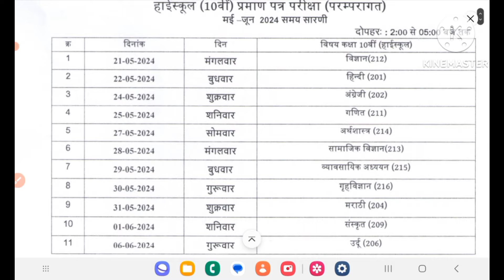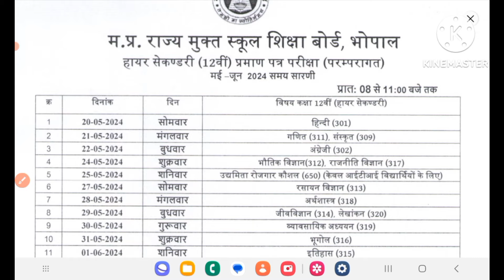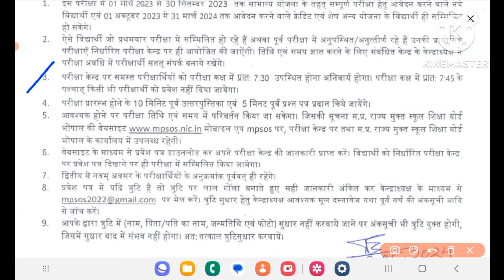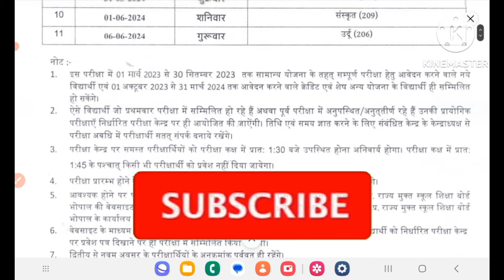@10वी, 12वी रुक जाना नहीं परीक्षा 2024 टाइम टेबल जारी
@रुक जाना नहीं परीक्षा 2024 टाइम टेबल जारी

@कक्षा 10वीं, 12वीं रुक जाना नहीं परीक्षा